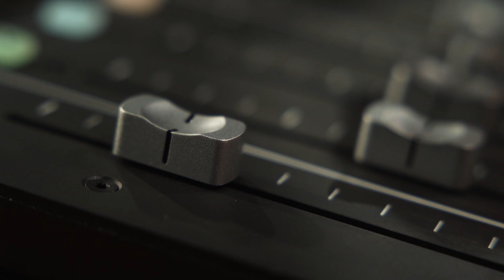Faites-vous entendre et devenez votre propre média ! (Showreel Plateau Podcast Via Storia)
Talk-show, interview, podcast interne ou externe...
Enregistrez tous vos contenus, filmés ou non, dans notre studio tout équipé (micros, caméras, lumières, décors, espace d'accueil, loge ...).
Venez avec vos idées, vos invité.e.s et c'est parti 🎬
Bienvenue dans votre 𝐬𝐭𝐮𝐝𝐢𝐨 𝐩𝐨𝐝𝐜𝐚𝐬𝐭 à Strasbourg ☕